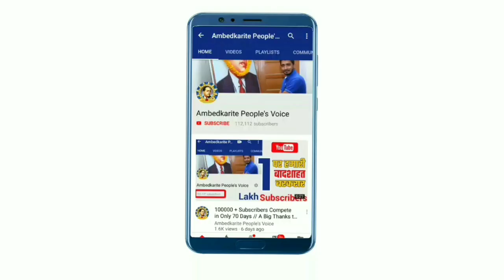बाबा साहब अम्बेडकर जी के लिए Ramabai Ambedkar ने क्या क्या त्याग किया? Untold Story of Ambedkar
हमसे जुड़े -